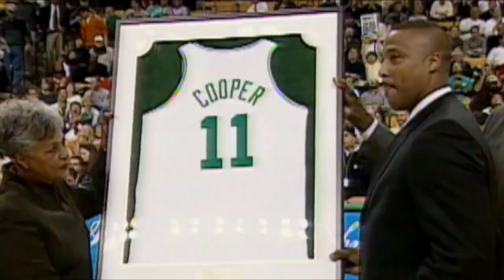Chuck Cooper Boston Celtics - NBA History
Chuck Cooper, the 1st African-American drafted into the National Basketball Association (April 25th, 1950) with the 14th overall pick in the historic 1950 NBA draft by the Boston Celtics. Cooper's son, Chuck Cooper III also shares his thoughts on his dad's legacy and the great Boston Celtics organization!